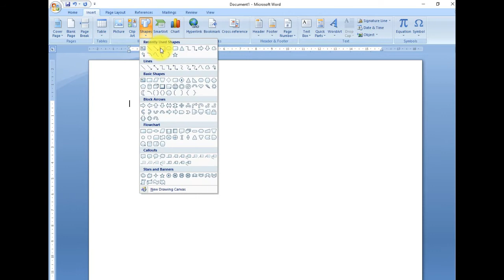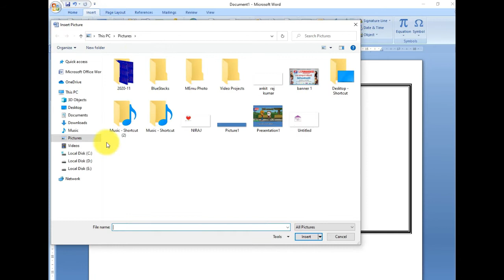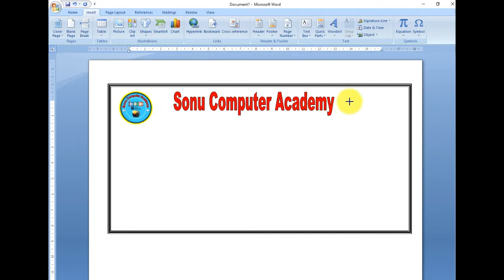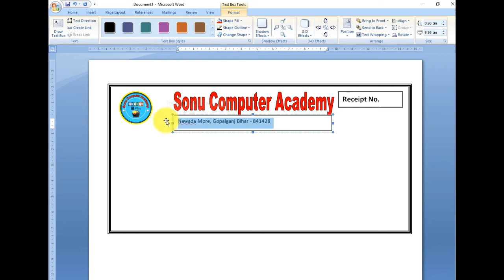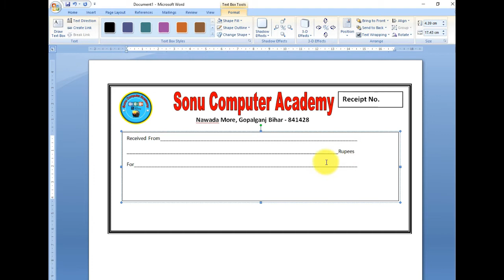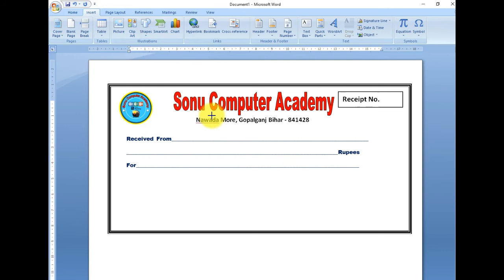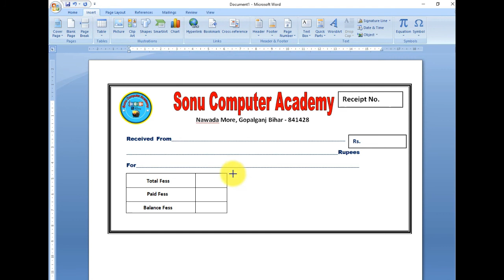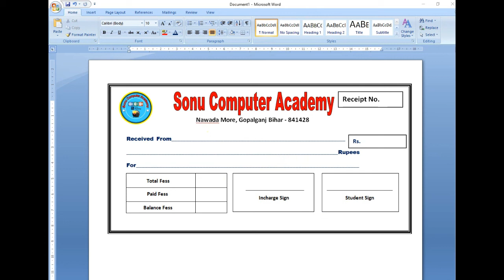Classes Receipt Bill Design in Ms Word Tutorial || Receipt Bill Design Easy Step by Sonu sir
Sonu Computer Academy brings you tutorials to provide you the computer education in operating different software like Ms word, Excel, PowerPoint, Photoshop and so on. You can learn these courses from home at the click of your mouse. Printable Classes Receipt Bill Design in Ms Word Tutorial || Receipt Bill Easy Step by Sonu sir || If You Like our works give it thumps up Press Subscribe Bottom and Press the bell icon for more update. More Link Design
Food Menu design Tutorial In MS Word By Sonu Sir